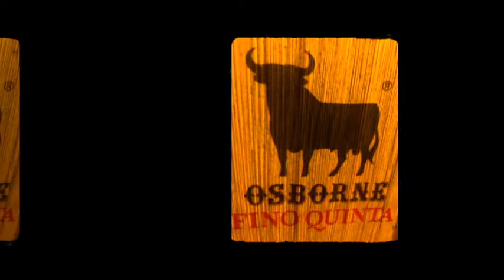Discover Spain with Latin Music by Llego - Nunca Te Vayas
This is a romantic summer track, however not from Llego's album
COPA DO MUNDO - Electro Brasil
It is called
NUNCA TE VAYAS - Rumba Pop
You will get some Andalusian impressions with it.
A tu lado me siento mejor!